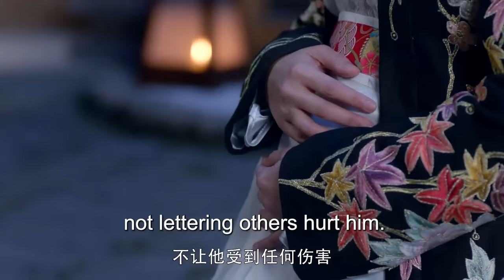ENGSUB【The Last Princess】▶EP16|ZhaoLusi,ChenXiao💌CDrama Recommender